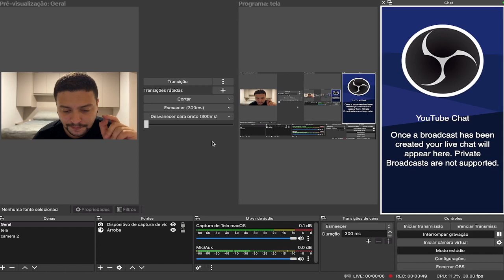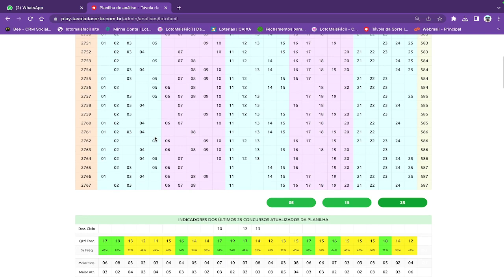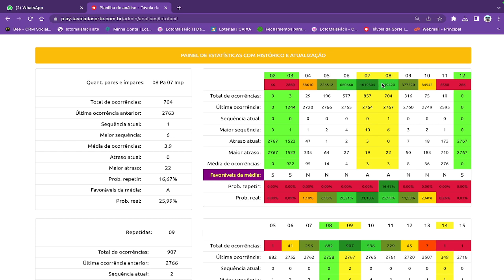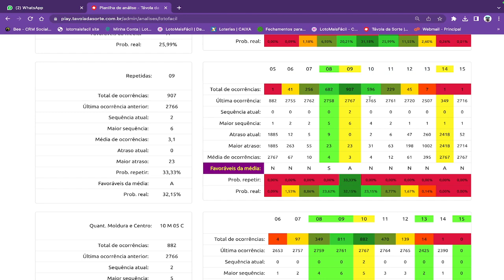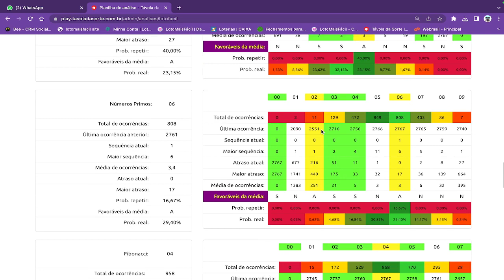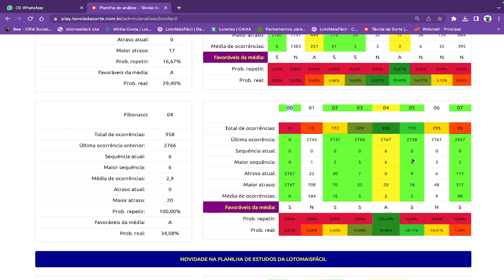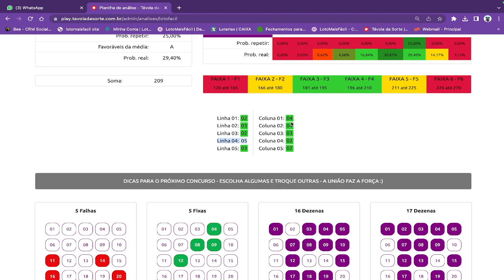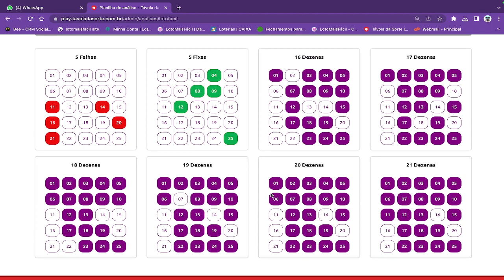Lotofacil 2768 Acumulada 😱